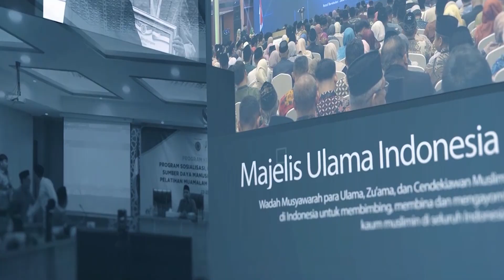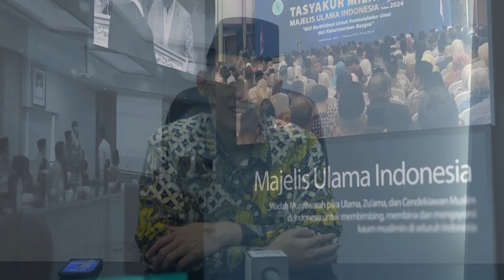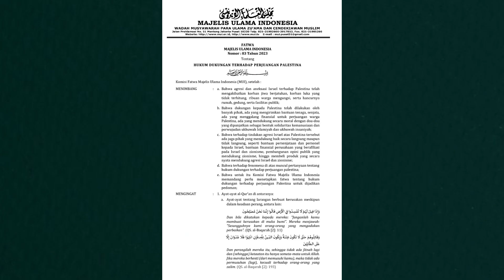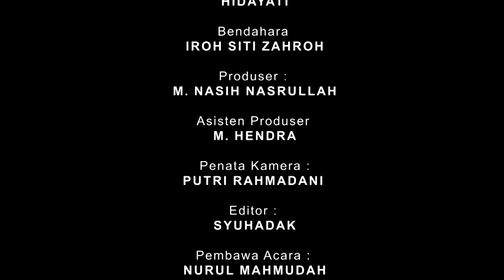MUI SEPEKAN EDISI PEKAN KEDUA OKTOBER 2024